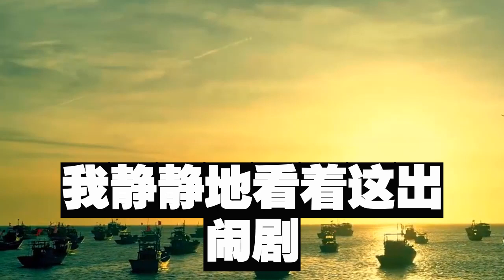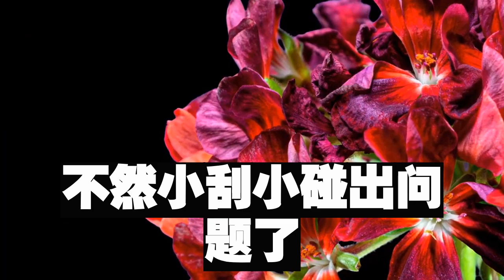首富兒子開藏品會 借此邀請我去他家看風水，綠茶見我頭佩千年玉簪 大罵我手腳不乾淨，叫來保安押著我去警察局，不料首富一句話 綠茶當場嚇癱在地